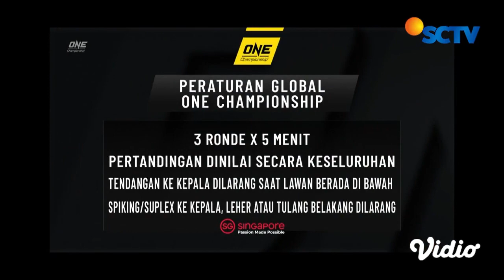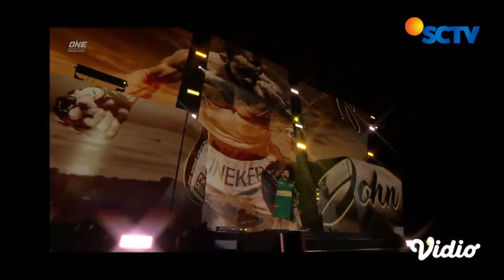"ONE on TNT III" Dalam Bahasa Indonesia | Event ONE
Simak seluruh rangkaian aksi luar biasa di ajang "ONE on TNT III" dalam bahasa Indonesia, dengan laga utama yang menampilkan John Lineker dan Troy Worthen!

Rangkaian ajang penuh ini ditampilkan berkat kerjasama dengan SCTV dan Vidio.com sebagai mitra penyiaran utama di Indonesia!

Selain itu, ikuti terus kabar-kabar terbaru, berbagai konten dan fitur, serta gelaran terkini dari ONE Championship Indonesia di: